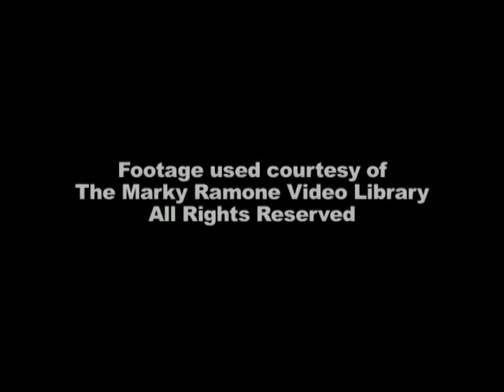canal MG RAMONE JOEY RAW -Maryte , Ma.T.garay, 14121200f,, Marry Theres Gray 94094117k